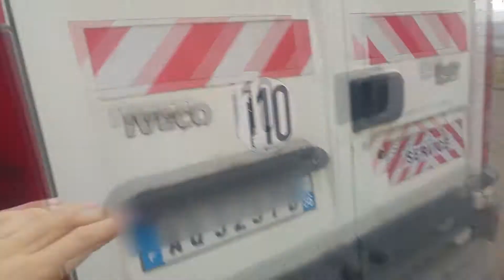Mission Dépannage Express !!!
Salut les Louloux
Aujourd'hui, petite vidéo qui montre notre petit périple Dépannage express.
Makadam avait besoin d'un Scénic pour remettre le siens en route.
Du coup on a pris une barre de remorquage et son camion et sommes allés chercher la bête.
Le retour fut long, Mais sans encombre.
Musique utilisée: aucune.
Reproduction, partielle ou entière, interdite.